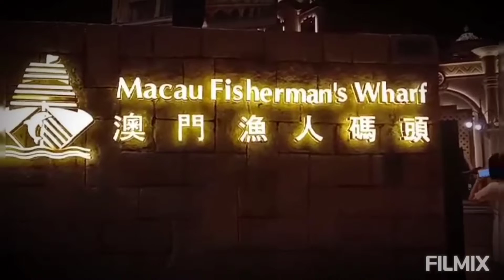Night gala at Macau Fisherman's Wharf